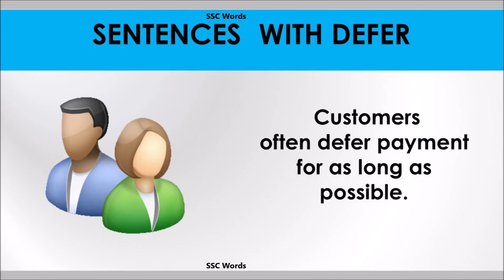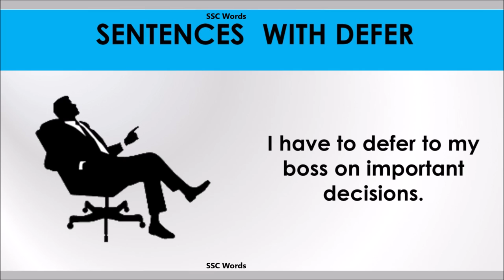Defer word - Improve English - Meaning and 5 sentences - Defer GRE / CAT / GMAT - SSC Words